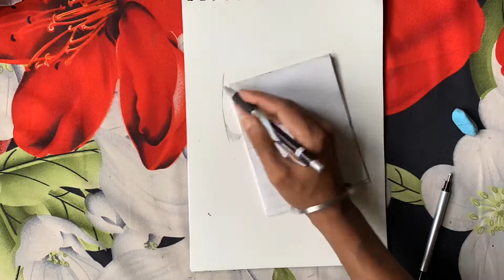Drawing Sonal Devraj (Team Nach)(Youtuber)